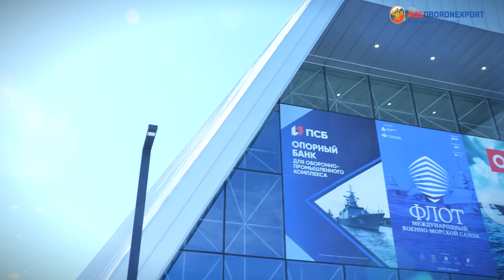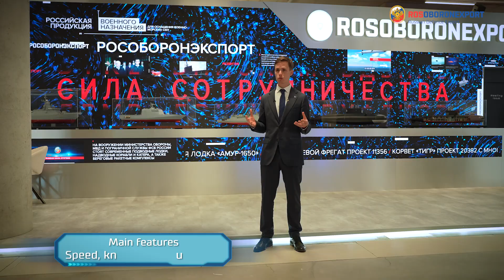Vizir Autonomous Surface Vehicle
Vizir ASV is a multipurpose autonomous robotic platform, based on Russian components and materials, capable of carrying diverse payloads, small-size AUVs and ASVs.